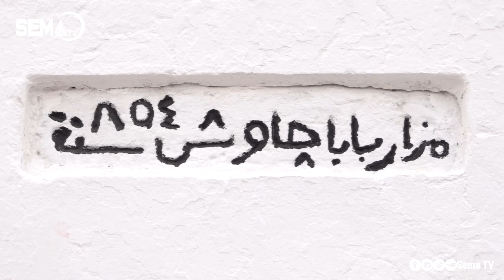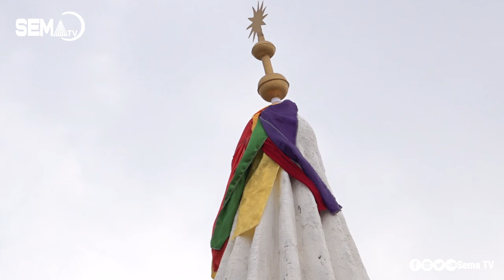رێ و رسمێ هێڤارا توافا بابا جاویش ل ناحیا خانکێ